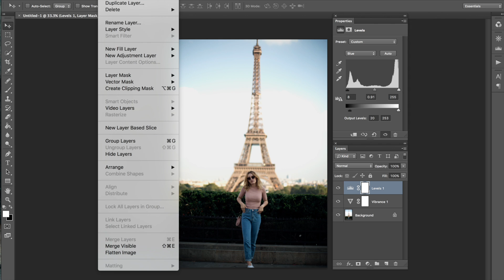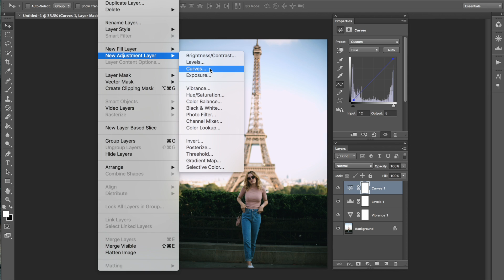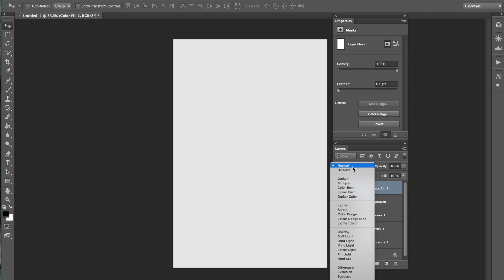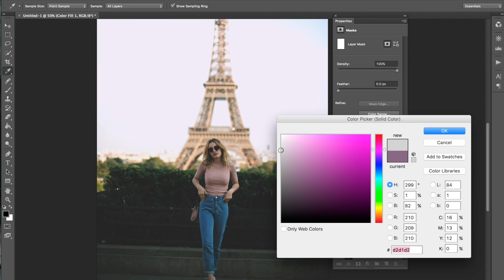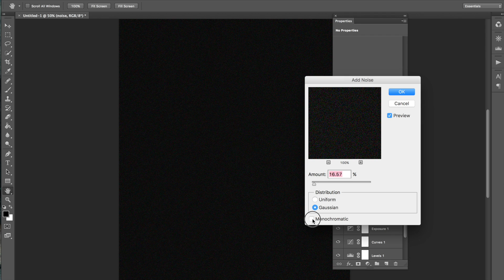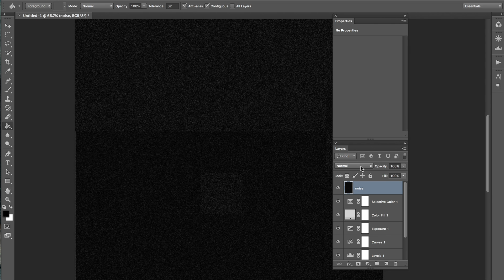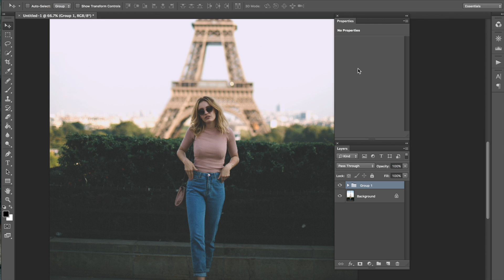VSCO FILTER / VINTAGE Photo Effect in Photoshop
VSCO vintage photo effect in photoshop -